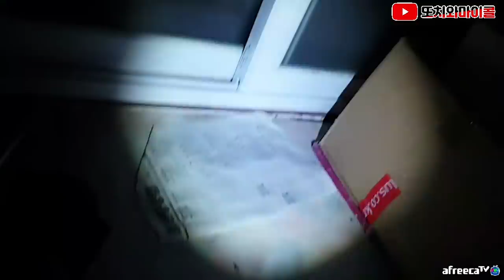[ENG SUB] [1편]마이콜의 실수 그때 놔두면 안됐는데... 버려진 동네 할아버지 shouldn't have done that!